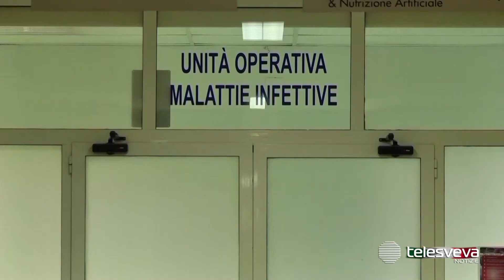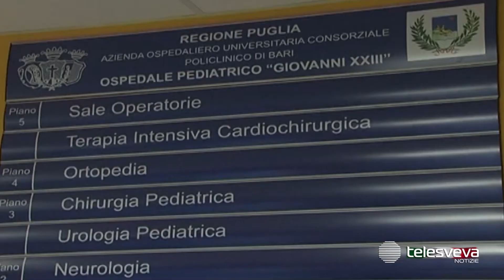PUGLIA | Emergenza Covid, oggi 136 casi positivi e 6 decessi